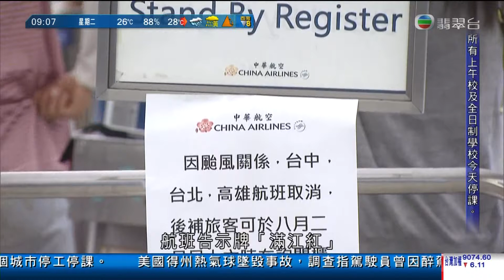[新聞](2016-08-02)(妮妲)風暴消息(0900)